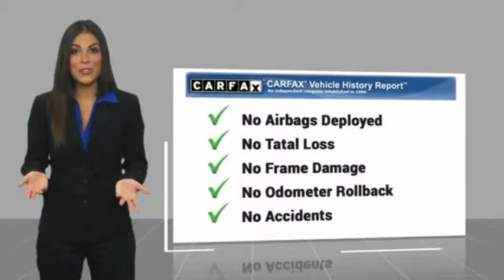2017 Ford Escape SE Used P40515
Don't miss this 2017 Ford Escape. It's equipped with great features. You'll want to take this  home. Make a great choice today.